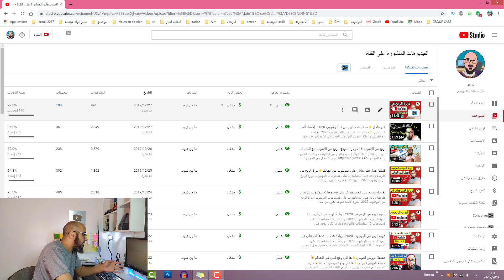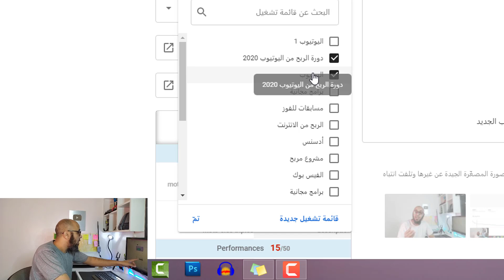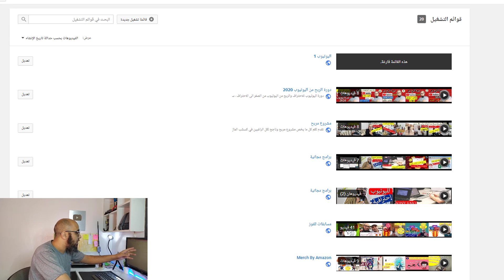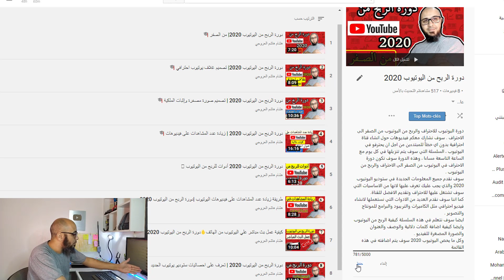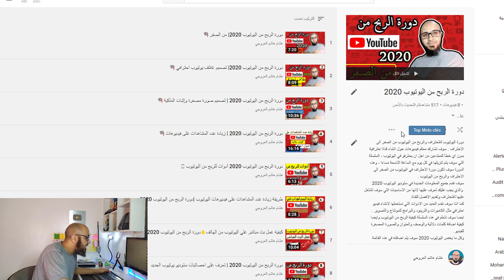دورة الربح من اليوتيوب 2020 | دور قوائم التشغيل لزيادة المشاهدات